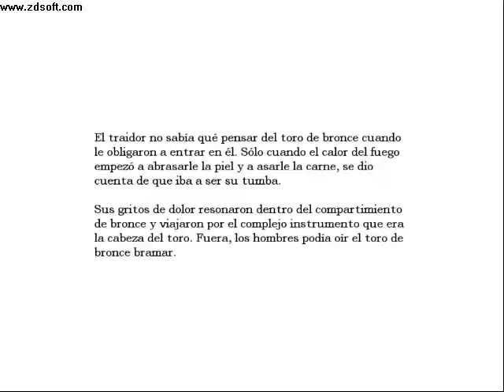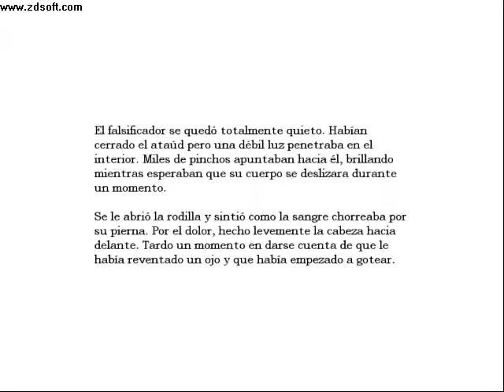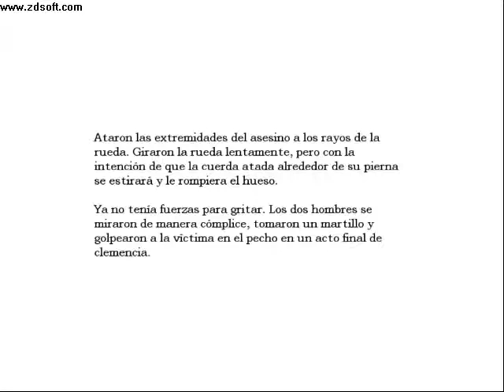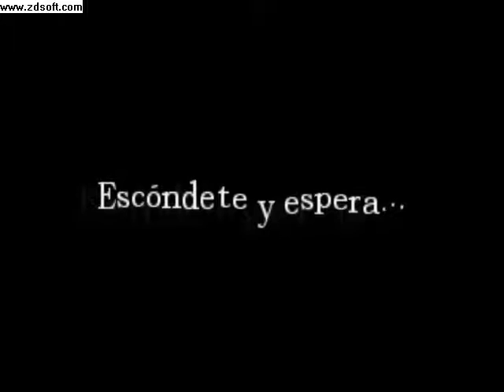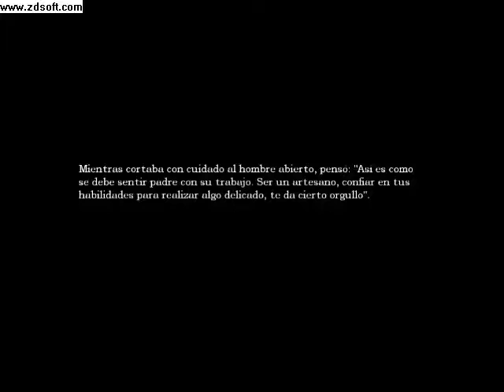Amnesia Recuerdos de Tortura 1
Este video es un poco largo y aburrido ya que solo nos dice las ubicacion de los orbes en todo las salas de tortura casi al final del juego un monstrito feo nos ataco y mato xDD